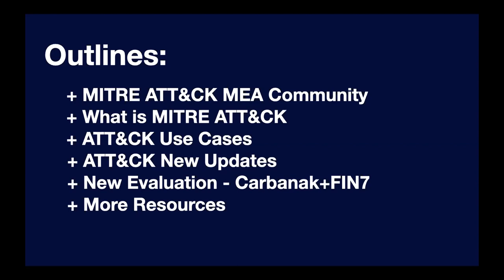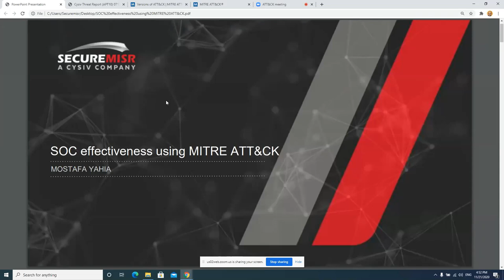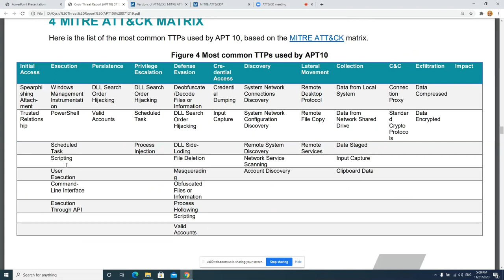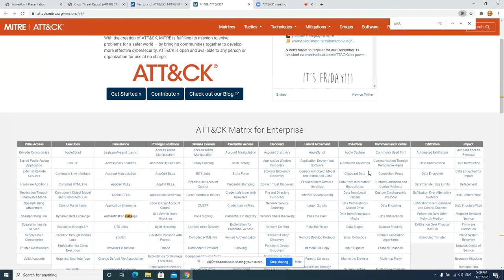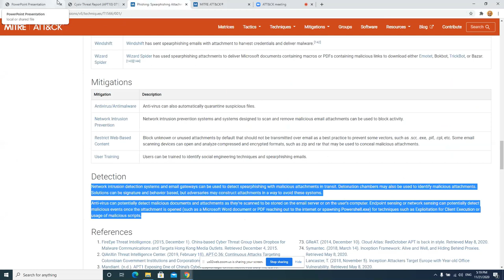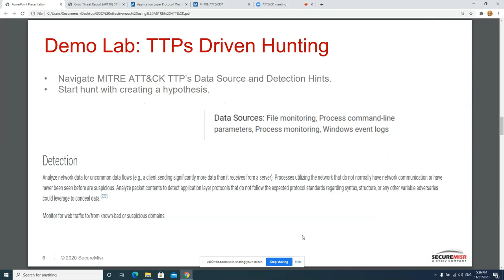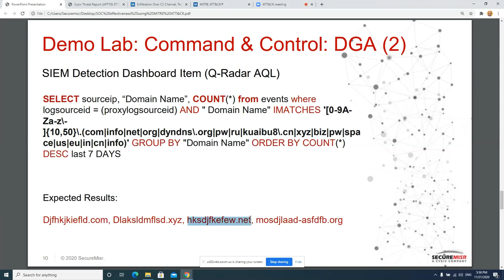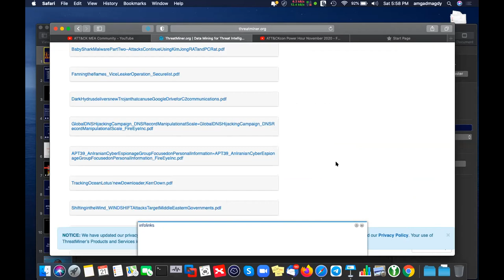MITRE ATT&CK In Security Operation Centre [Arabic Session]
A session About usage of MITRE ATT&CK in Security Operation Centre, in cooperation between MITRE ATT&CK Community in Middle East & Africa and SecureMisr Company.

Discord Live Discussion From 2000 To 2030 PM CLT